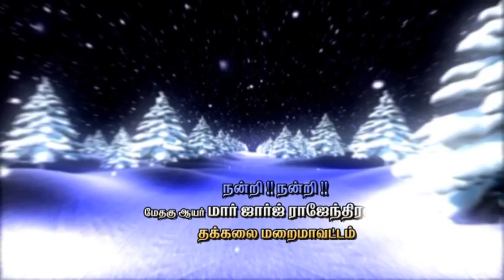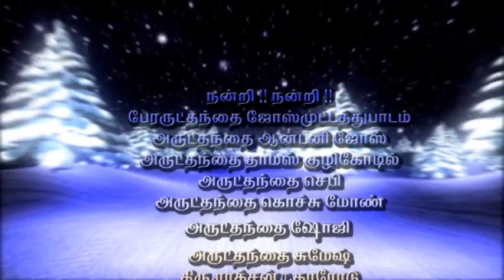CHRISTMAS SONGS by Thuckalay Diocese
00:00 Intro
00:59 குடிலின் மடியில் குழந்தை ...
05:59 வெண்பனி மேகத் துளிரோடும் ...
12:52 Happy Happy Christmas ...
19:44 விண்ணின் தேவன் மண்ணில் பிறக்கும்..
28:20 புல்லனையில் கல்தொட்டிலில் ...

android apps catholictamiltv thank you..
catholictamiltv / Dear friends please ✠ SUBSCRIBE Our YouTube Channel & Click BELL button for all the watching all programs and turn on the Notifications option in your mobile, to get notifications on latest uploads. Thanks.